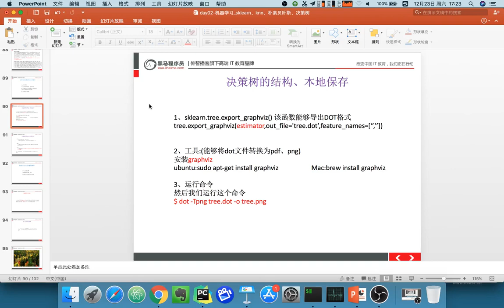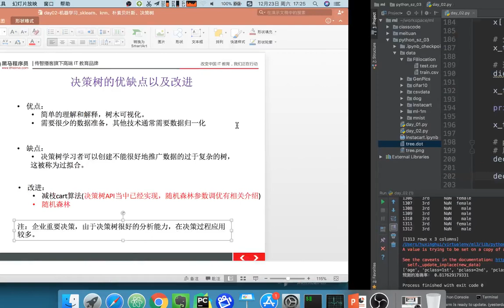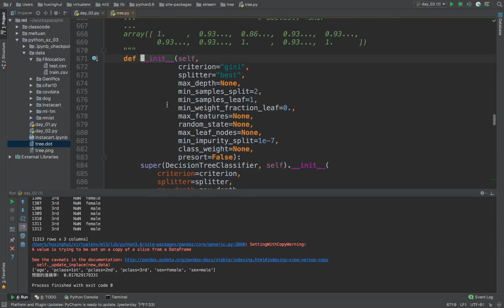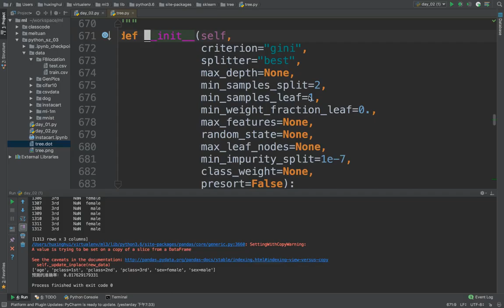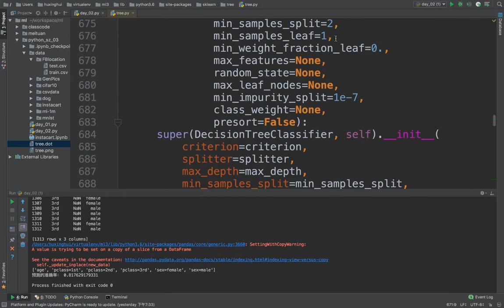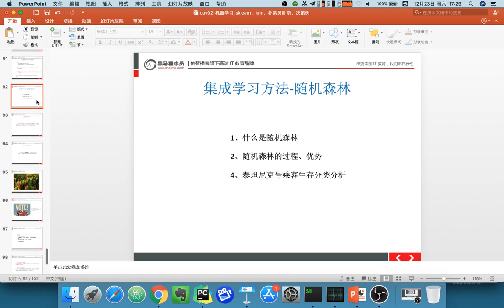22 机器学习丨08 决策树和随机森林丨14 决策树的保存结果分析